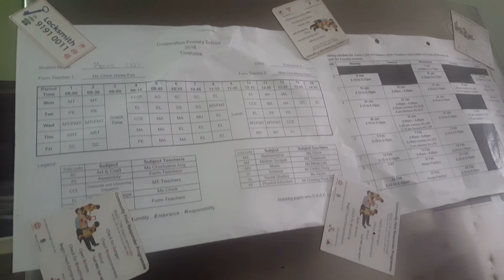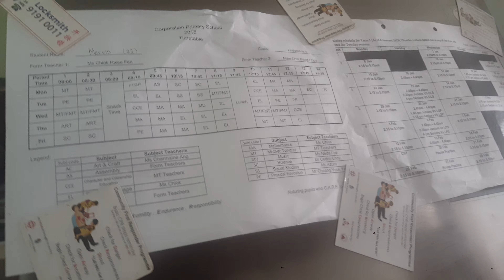பெற்றோரின் கவனத்திற்கு மிகவும் தேவையானது